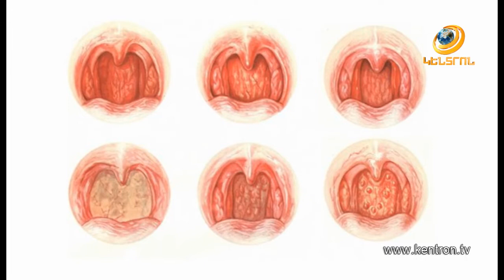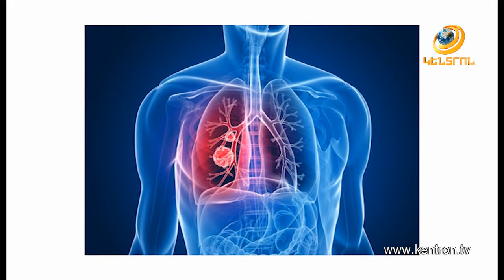Առողջություն և Գեղեցկություն 11.01.2019